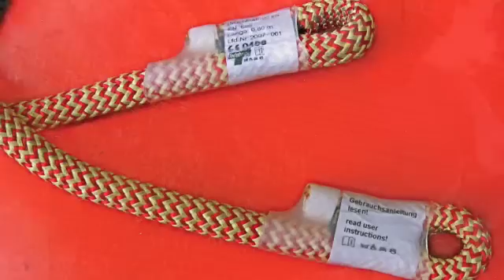Hitch Climber Set-Up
This short video demonstrates the set up for the Hitch Climber, a friction hitch based work positioning system consisting of DMM's Hitch Climber pulley and Teufelberger's OP eye to eye slings.